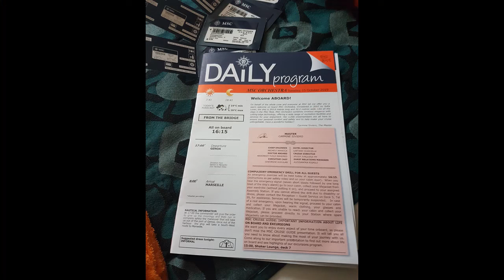Cruise Holiday in Mediterranean Sea மத்தியதரைக்கடலில் எமது உல்லாச கப்பல் பயணம்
மத்தியதரைக்கடலில் எமது உல்லாச கப்பல் பயணம்